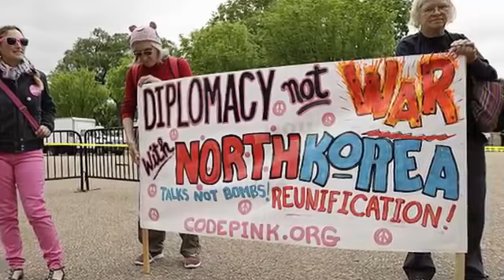What If Kim Jong Un Was Assassinated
The Trump administration is weighing its options with North Korea after the regime’s harsh response to new U.N. sanctions. But could they play right into Kim Jong Un’s hands? NBC national